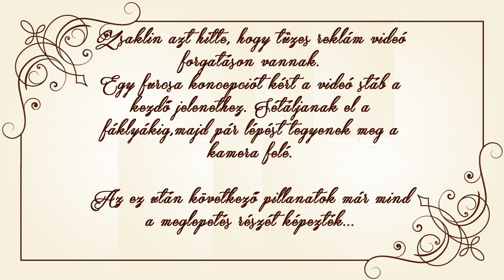Álforgatáson kérte meg barátnője, Krisztin Zsaklin kezét Szűcs György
A lány nem lepődött meg, amikor párja egy forgatásra invitálta, hiszen munkájuk során gyakran foglalkoznak reklámfilmekkel. Azon sem csodálkozott, hogy pirotechnika lesz a filmben, hiszen mindketten tűzzsonglőrök.